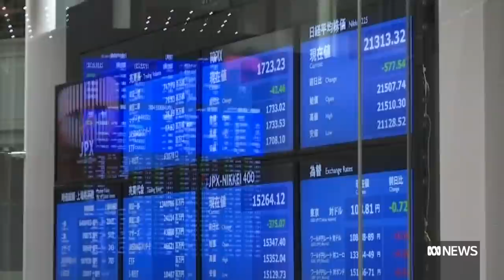Japanese PM to step down amid growing COVID-19 pandemic, Olympic fallout | The World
Japan's Prime Minister has announced he will not run in his party's upcoming leadership ballot, effectively ending a tumultuous 12 months in the top job.

Hopes were high when Yoshihide Suga first took over, with many touting him a strong choice to navigate Japan through the pandemic.

But as Manny Tsigas reports, growing outbreaks and his insistence to still hold the Tokyo Games has led to his downfall.